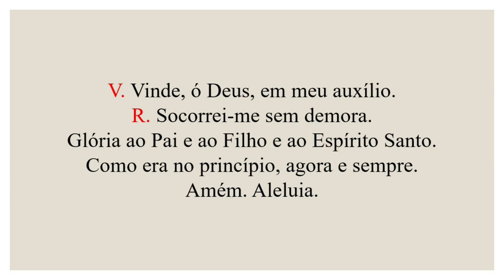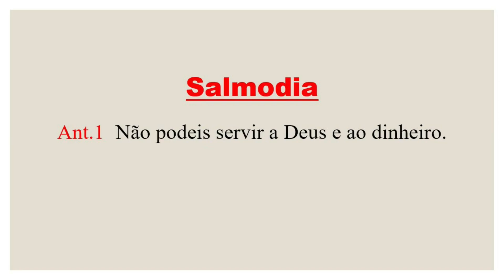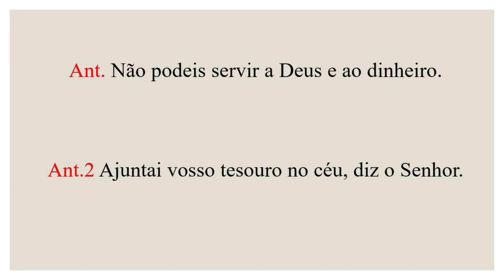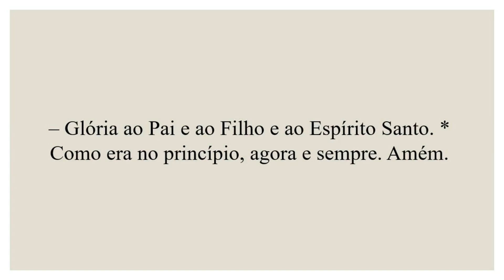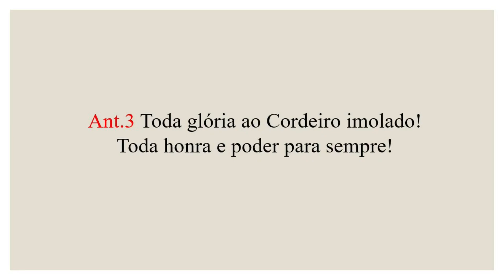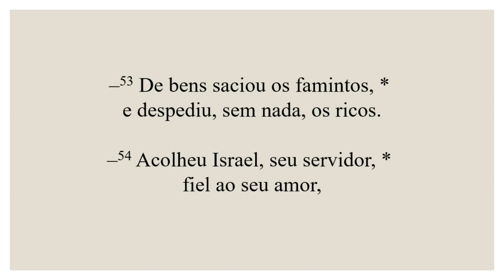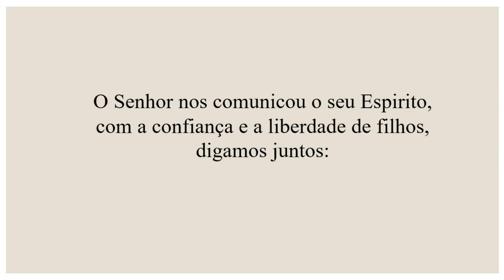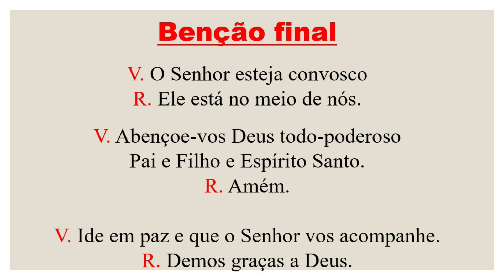Vésperas - 03 de Outubro de 2023| 26ª Semana do Tempo Comum| Santos André, Ambrósio e companheiros